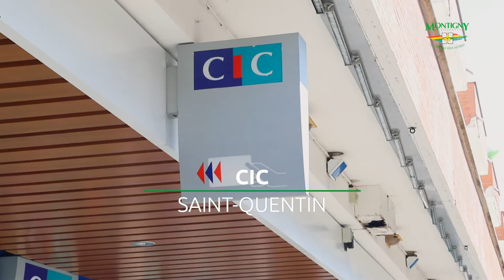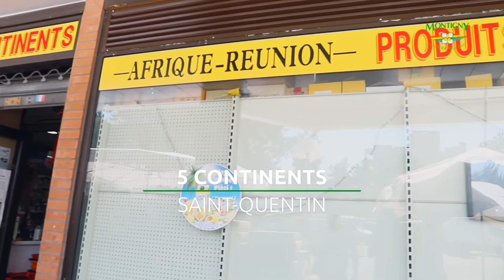9. Découvrez le Centre commercial du quartier Saint-Quentin